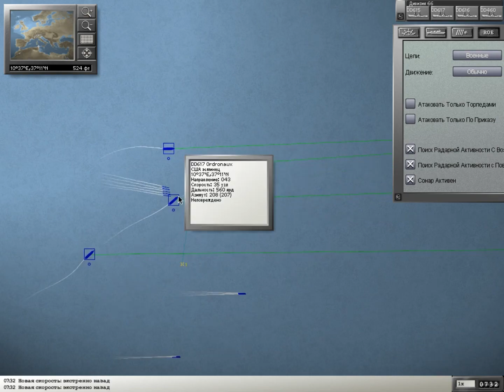Эскадра смерти - Destroyer Command - прохождение - миссия 1-9 - Итальянский конвой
Вопреки продолжительным операциям Соединенных Штатов и Британии в Средиземноморье, итальянский ВМФ продолжает снабжать Северную Африку, посылая конвои из Италии и Сицилии в оккупированный Германией Тунис. Сейчас, когда 2-ой Корпус Армии переброшен на восток от места высадке они соединяться с Корпусом Роммеля. Сегодня твоя задача перекрыть Германскую поддержку. У нас есть точные разведданные об итальянском конвое, который будет переправляться из Палермо в Тунис. Это будут семь тяжело нагруженных итальянских и германских грузовых кораблей, включая транспортные суда и танкеры. Караван будет сопровождаться Итальянским ВМФ, а именно четырьмя эсминцами и легким крейсером. Наступление дня будет означать прекращение операции для обеих сторон, таким образом, вашему дивизиону нужно отправляться, чтобы успеть завершить задание до наступления дня. Разведка будет сообщать вам об изменениях по мере получения сведении. Доберитесь до точки перехвата с максимально возможной скоростью, и уничтожте как можно больше грузовых судов. Военные корабли могут стать более привлекательными мишенями, но грузовые корабли важнее. Вы должен все рассчитать и перехватить караван прежде, чем он войдет под защиту пушек и авиации Туниса. Запомните: каждый солдат, танк и снаряд, который будет уничтожен, уже не будет использован против наших ребят. Ваши корабли должны быть оборудованы новыми надводными радарами, оснащенными сканерам поверхности. Эта технология дает возможность нацеливаться на корабли с больших расстояний, даже ночью и при нулевой видимости. Дисплеи гораздо более удобен к восприятию, чем на старых кораблях. Когда он работает как передатчик, вы должен уметь использовать это с выгодой для себя в борьбе против Итальянцев, которые только сейчас стали устанавливать радары н. свои корабли.
Место Сражения: Сицилийский пролив, между Палермо и Тунисом
Отведенное время: одна ночь
- Потопить 40% вражеских грузовых судов
Погода: Ясная
Главные цели:
- Потопить 100% вражеских грузовых судов
Вторичные цели:
- Потопить 50% замеченных вражеских эсминцев
- Потопить Итальянский легкий крейсер
- Вернуться на базу в Алжире
БОИ ЗА МАЛЬТУ